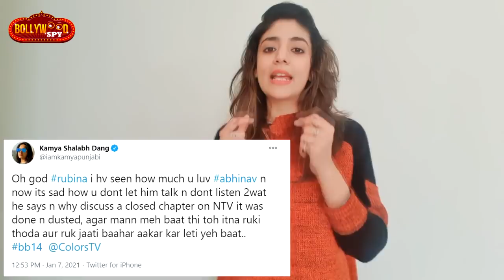Bigg Boss 14: Kamya Punjabi Ne Rubina Par Kya Bola, Kavita Ka Naam Kyon Laya?